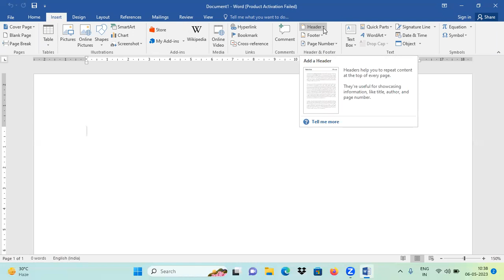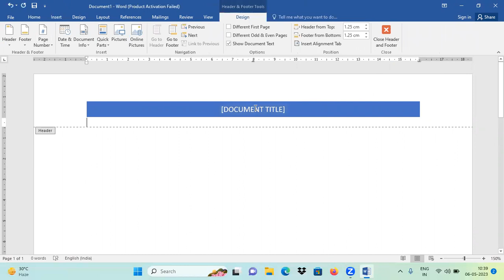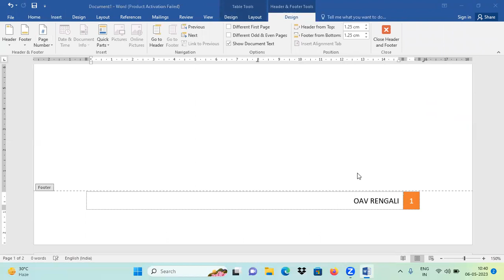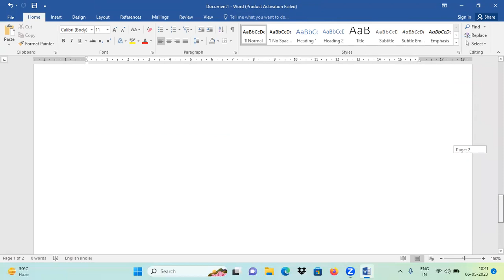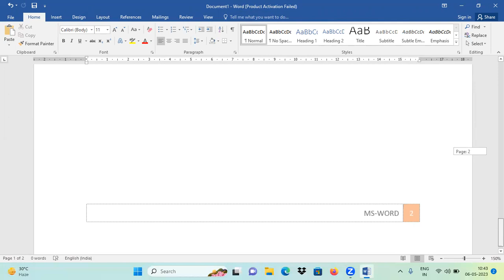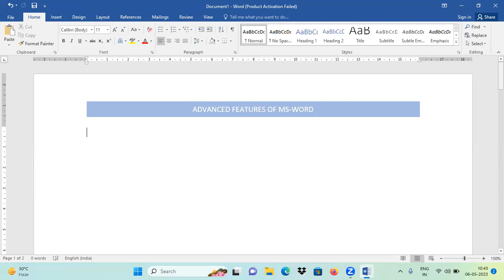MS-WORD PART-22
TOPIC COVERED:
Header & Footer